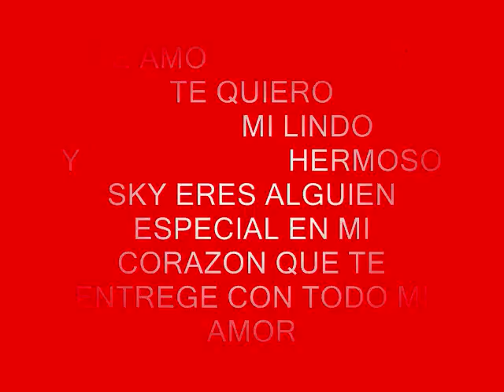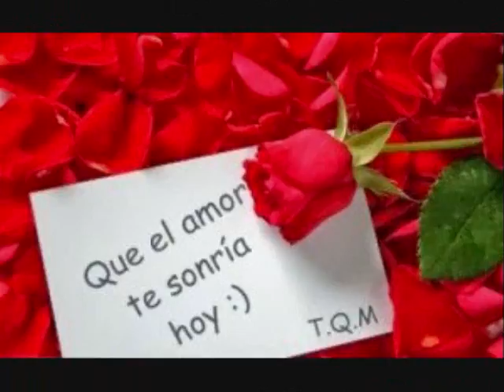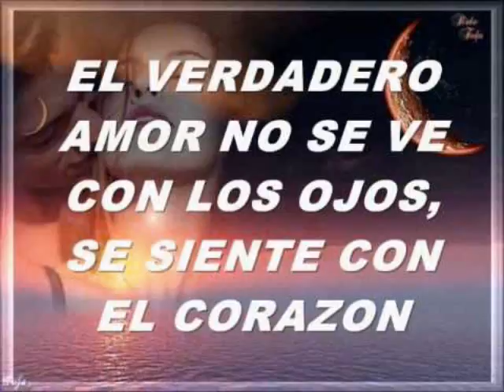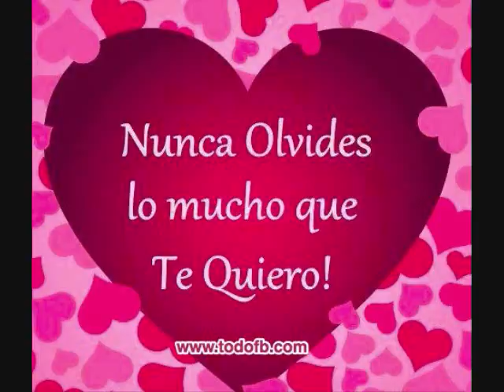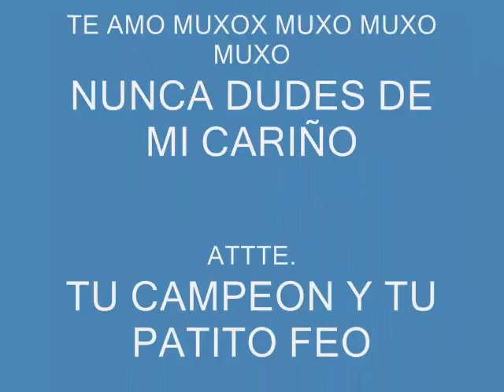TE QUIERO MUXO AMOR